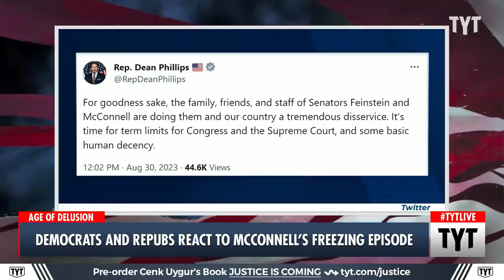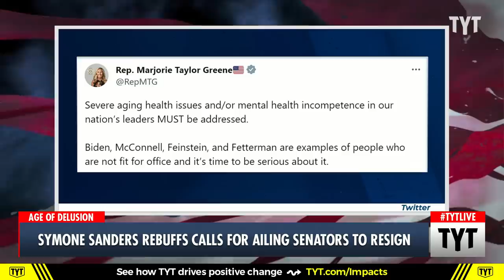The Aging Senator Problem Keeps Getting WORSE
NBC contributor Symone Sanders-Townsend criticized Rep. Dean Phillips for calling for term limits after Senator Mitch McConnell's latest medical incident. Cenk Uygur and Ana Kasparian discuss on The Young Turks.

"Former Biden campaign senior adviser Symone Sanders-Townsend criticized Rep. Dean Phillips (D-MN) for calling on Sen. Dianne Feinstein (D-CA) and Sen. Mitch McConnell (R-KY) to resign on Wednesday after McConnell froze for the second time in just over a month.

Phillips — who has repeatedly called for older politicians, including President Joe Biden, to stand down and let younger people take their place — named Feinstein and McConnell in a Twitter post calling for congressional term limits on Wednesday following McConnell’s freezing incident."

230831__TB04AgingSenators